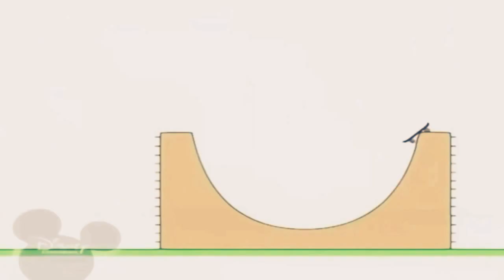21 березня 2021 р.